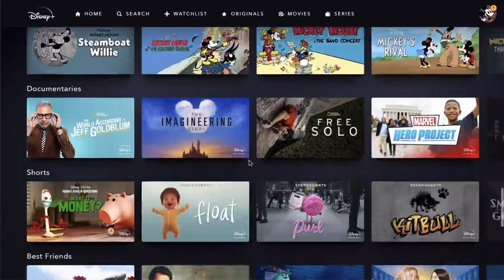Disney Plus Launch Day Review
It's the big day, Disney has launched their new streaming service, Disney Plus! We review the app and streaming service. We discuss all the Disney, Star Wars, Marvel, Pixar, and National Geographic content on the app. We also discuss any launch issue Disney Plus had, how well we like or dislike the user interface and search features.